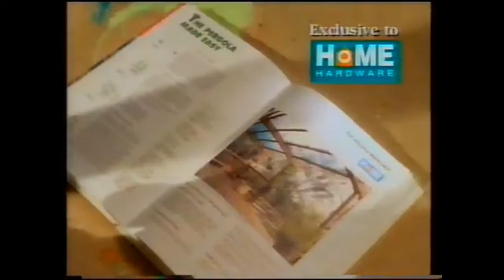Home Hardware Christmas Sale Handyman Manual 1994